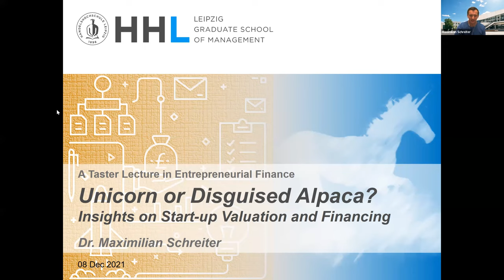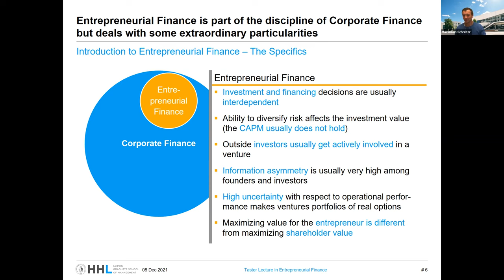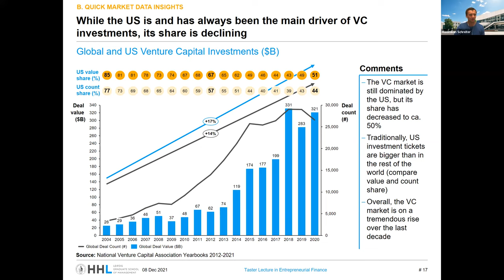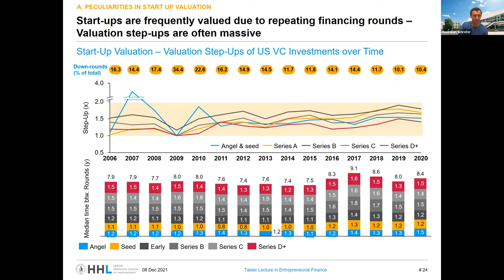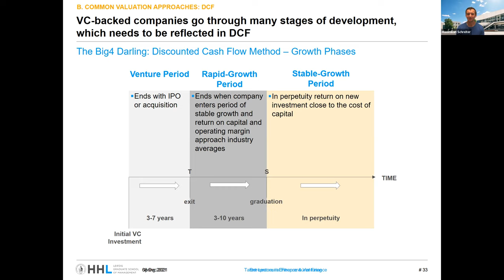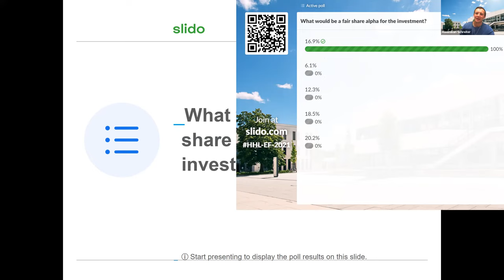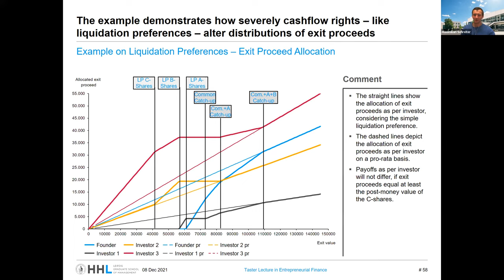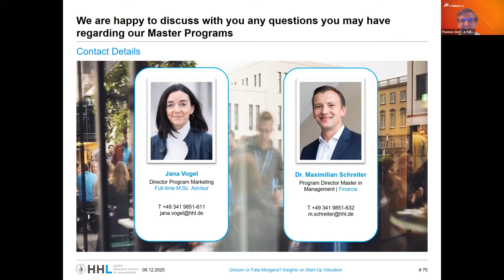Webinar "Unicorn or Disguised Alpaca? Insights on Start Up Valuation & Financing - A Taster Lecture"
Master Class vom 08. Dezember 2021 mit Thomas Graf, PhD, von e-fellows.net und Dr. Maximilian Schreiter von der HHL Leipzig Graduate School of Management zu dem Thema: "Unicorn or Disguised Alpaca? Insights in Start Up Valuation and Financing - A Taster Lecture in Entrepreneurial Finance".

Du interessierst dich für ein Master Studium an der HHL?

Du interessierst dich für Master Studiengänge, hast dein perfektes Match aber noch nicht gefunden?

Wir sind immer für dich da:
Von der Wahl deiner Universität über dein Studium bis hin zu den ersten Schritten in der Arbeitswelt; e-fellows.net ist mit spannenden Artikeln, exklusiven Veranstaltungen und einer tollen Community bei allen wichtigen Themen stets an deiner Seite!